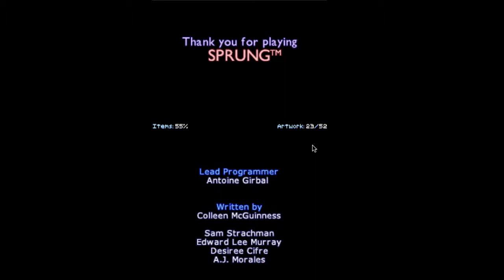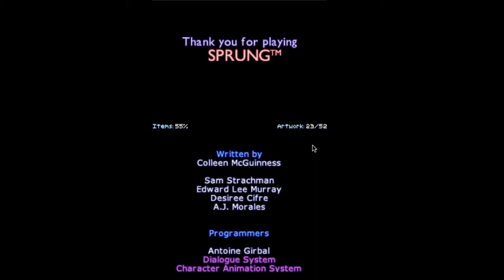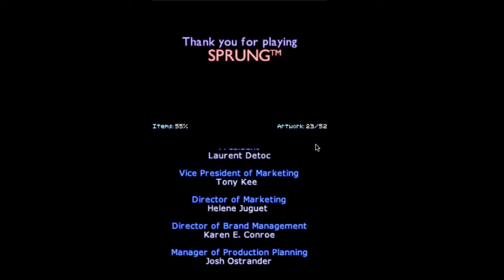Sprung Finale De-Friendzoned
I'm just gonna let the title speak for itself! Still though, welcome to the finale of Sprung :D